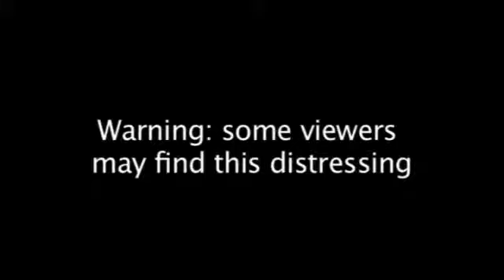Santiago de Compostela train crash: CCTV captures moment of derailment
CCTV shows a train derailing near the city of Santiago de Compostela in Galicia, north-west Spain, as it takes a bend on Wednesday evening. Dozens of people have died as a result of the accident, with more than 130 injured. Seven days of mourning have been declared in north-western Galicia